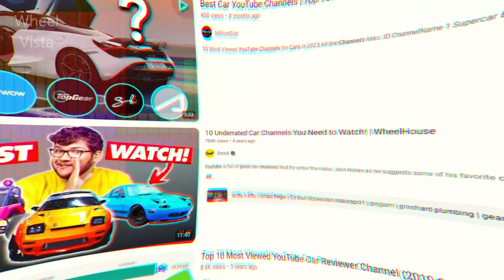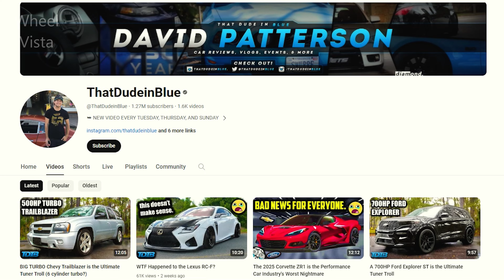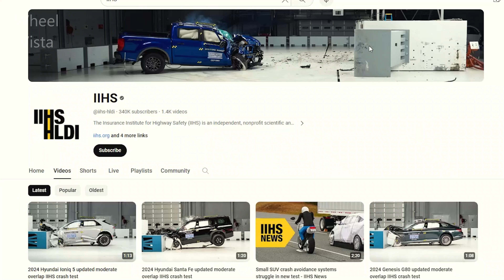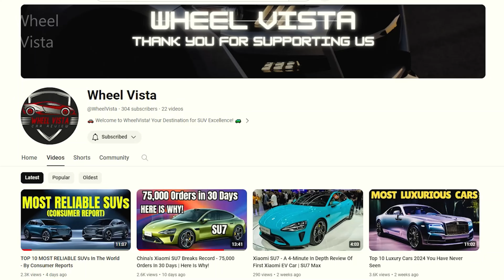Top 10 YouTube Channels for FREE Car Education | Wheel Vista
Top 10 YouTop 10 YouTube Channels for FREE Car Education | Wheel Vista

Tube Channels To Learn Everything About Cars For Free

Welcome to Wheel Vista, your ultimate destination for everything automotive! In this video, we're diving into the world of car education with the top 10 YouTube channels that offer invaluable knowledge and insights—all for free!

From buying guides to maintenance tips, detailing secrets to performance upgrades, these carefully curated channels cover every aspect of car ownership and enthusiast culture. Whether you're a seasoned enthusiast or a novice looking to learn the ropes, there's something here for everyone.

Join us as we explore each channel in detail, showcasing their expertise and the valuable resources they offer to help you become a car expert in no time. From High Peak Autos' comprehensive buying guides to Engineering Explained's breakdown of complex engineering concepts, you'll find everything you need to know to elevate your car knowledge and skills.

Below are the top 10 channels
0:00 - Introduction
1:09 - High Peak Autos
1:31 - ChrisFix
1:57 - AMMO NYC
2:25 - Mighty Car Mods
2:45 - ThatDudeinBlue
3:00 - Quality Mobile Video
3:20 - Top Gear
3:34 - IIHS, the Insurance Institute for Highway Safety
3:57 - Engineering Explained
4:18 - Wheel Vista